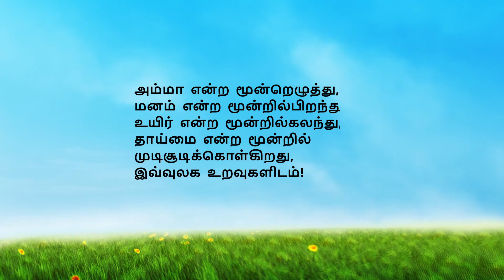BABY SHOWER.!👶 VALAIKAPPU.!🤰 GONE TOO EMOTIONAL.!🥰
BABY SHOWER.!👶 VALIKAPPU.!🤰 GONE TOO EMOTIONAL.!🥰

Hey guys.
Sorry for the delay in videos guys little busy in our schedule guys.
From next time video will be sure on time. please guys support us guys.
In this video we have did a small valaikappu for ankeeta and ankishaak SO enjoy the video completely guys.

      I hope everyone is doing great, Watch this video fully and support us.

✨ Is this a dream?! Shakeel and I are so beyond excited to share our news and our upcoming pregnancy journey with you all!🤰👶🏻💜

Channel Insta Id: AnkishaAK
Shakeel Insta Id: ak_biker
Ankeeta Insta Id: ankeetad

Listen ad-free with YouTube Premium
Song
Thaimai
SPIMusic; SPI Music Publishing, BMI - Broadcast Music Inc., and 8 Music Rights Societies
548